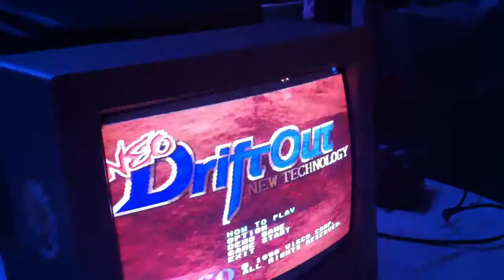R3play expo raw footage 1012.MOV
R3play expo raw footage

Thank you to the R3play organisers for giving me full press access and permission to film and broadcast the footage. :-)

r3play.info/